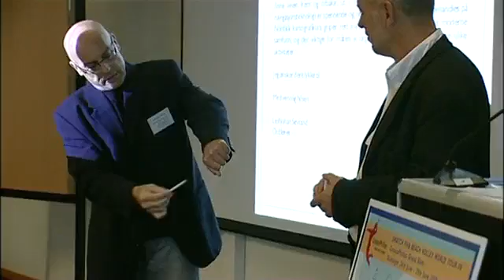Nordic Cartography Seminar, Stavanger, Norway 31st August - 3rd September 2009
Speaker: Freelance Cartographer, Kevin Paul Scarrott
Topic: Stavanger City Map

The number of new users of map products is large and growing. New technology allows manufacturers of the products increased opportunities to adapt these to both professionals and other users. Visualization of non-professionals is far more important than before. With this background, GI Norden in cooperation with the Norwegian Mapping and GeoForum have implemented the Nordic course in cartography.

GeoForum is a nation-wide ideal and independent membership association within the field of geomatics. The association, founded in 1969, has local branches covering all the 19 counties of Norway. There are no formal membership requirements. The association serves professionals at all levels from government, county and municipal departments, institutions and private companies.